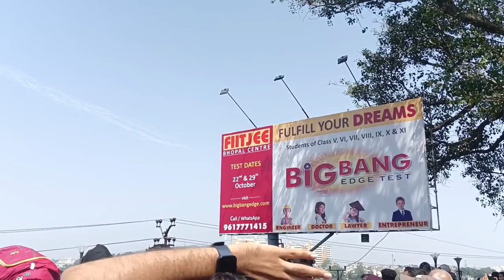Pura Bhopal jam ho gaya 😰 air show 🛫 5 lakh+ Public 🥵 stunt in air❤️‍🔥 by airforce 🇮🇳 ..........